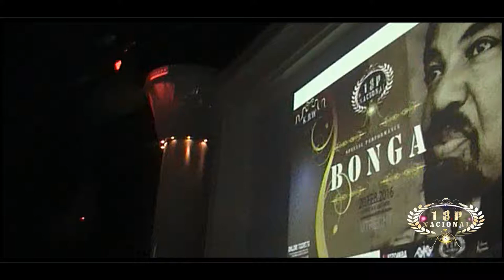Bonga Live Music Semba Dance Mulemba Xangola 18P Nacional